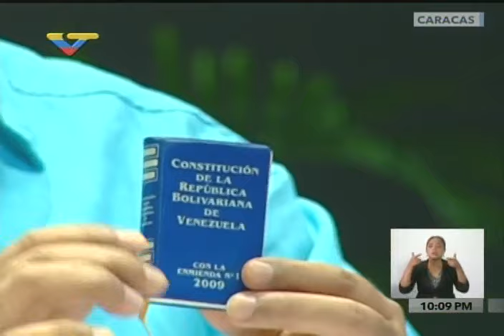Presidenta Maduro cuenta TODO sobre reuniones gobierno-oposición desde En Contacto con Maduro 66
Desde el programa En Contacto con Maduro de este 13 de septiembre de 2016, el presidente venezolano, Nicolás Maduro, confirma la existencia de reuniones entre el gobierno y la oposición, reuniones que inicialmente se estaban realizando en secreto con las gestiones de expresidentes como Rodríguez Zapatero, Ernesto Samper, Martín Torrijos y Leonel Fernández, pero que este martes fueron difundidas por líderes opositores como Henry Ramos Allup y Chúo Torrealba.

Maduroo informó que, por la oposición, participan Carlos Ocariz (Primero Justicia), Timoteo Zambrano (UNT), Freddy Guevara (Voluntad Popular) y Luis Aquiles Moreno (Acción Democrática), mientras que por el gobierno participan Delcy Rodríguez, Jorge Rodríguez, Elías Jaua y Roy Chaderton.

El Presidente también relató cómo la oposición difundió la existencia de estas reuniones a pesar de que ellos mismos habían pedido que se mantuvieran en reserva, y las contradicciones que existían entre todos ellos.